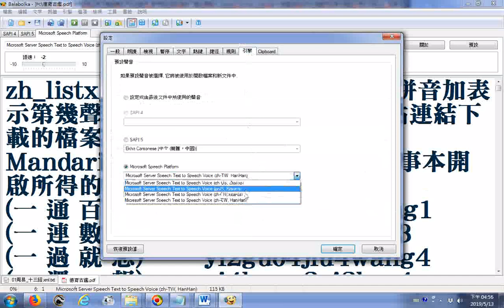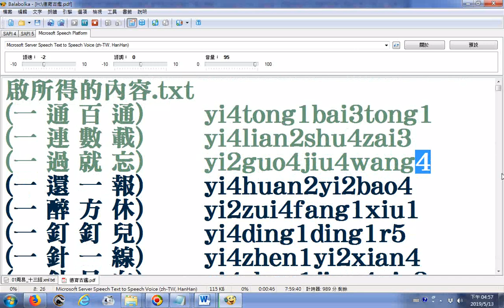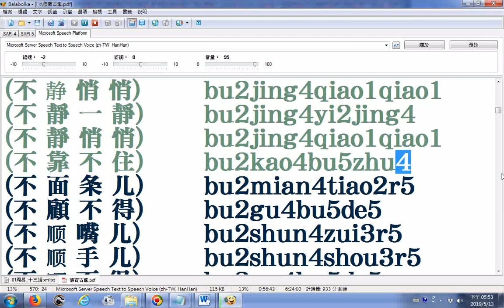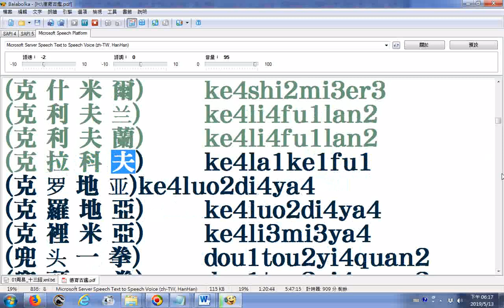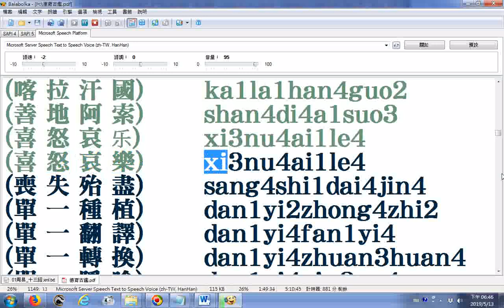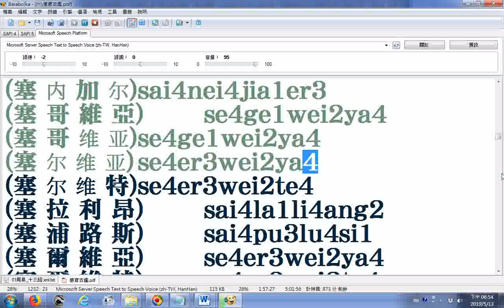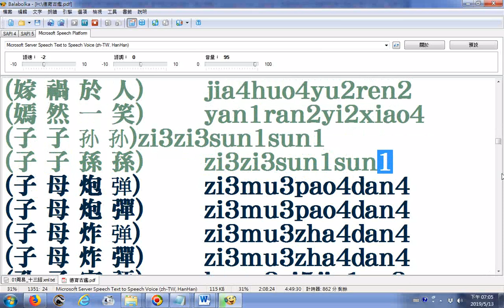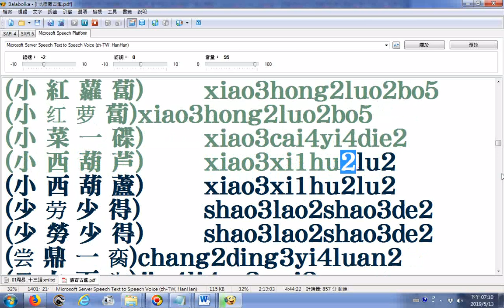Balabolka逐字唸 zh listx 08一通百通至小 西 葫 蘆 中文簡體繁體字詞句羅馬拼音加表示第幾聲的阿拉伯數字 參考程式網站連結下載的檔案zh listxzhChinese Ma